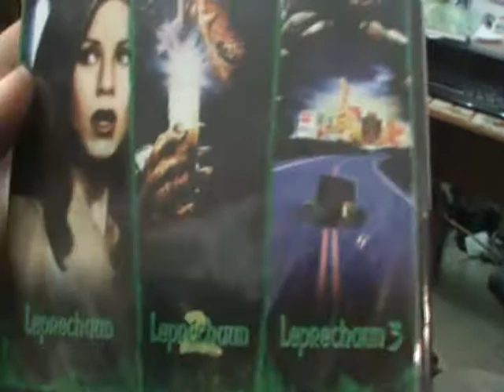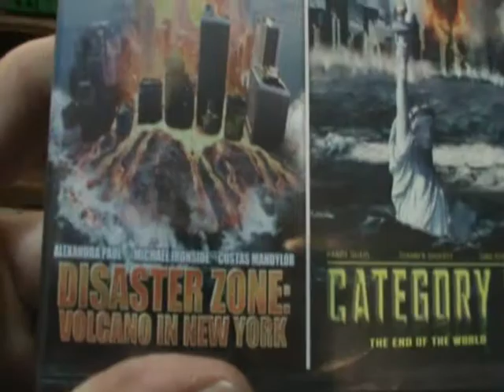Wally World and Sammy W 2-24-2011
Follow me on line:
Xbox Live: GalacticDoubleJ